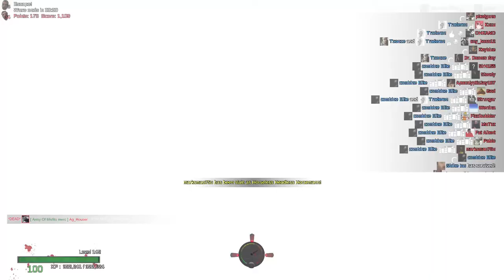Gmod ZS - 1,000+ Points #1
For the first, time, I get more than 1,000 points in zombie survival. At the end, I even made over 1,100.

Time Stamps
0:45 Outside Cading
9:00 Upstairs Adventure
12:55 The Great Retreat
14:00 The Money Machine
26:10 They Rushed B
27:00 A New Home At C
30:30 A Dream Fulfilled
31:25 The End Of All Cades

Game: Garry's Mod
Gamemode: Zombie Survival
Server: Official Mall of the Dead - FWKZT.com
Map: zs_last_stand_mall_v2